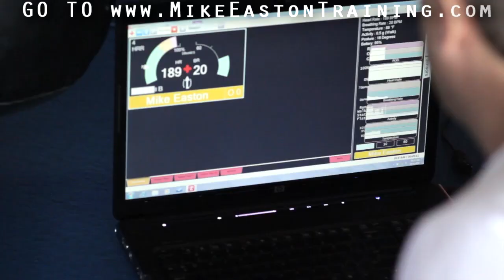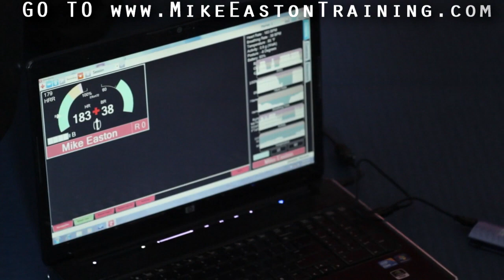High Tech Sparring Session|Mike Easton MMA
Mike "The Hulk" Easton putting all his new gadgets to work during sparring. Dr Rick Rosa is hooked up through bluetooth to see Mike Eastons stats during peak sessions of his training. and enter your name and email now for instant access to "The Hulk Life." Also Get access to: Daily Training Videos, Nutrition Tips, Strength and Conditioning Protocols, And Much More...